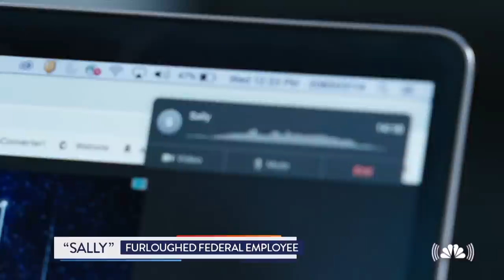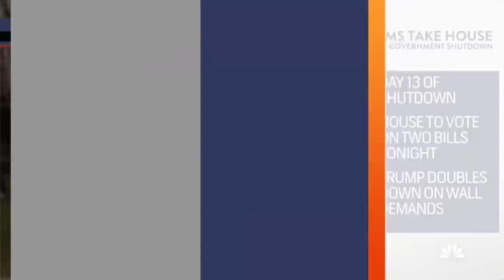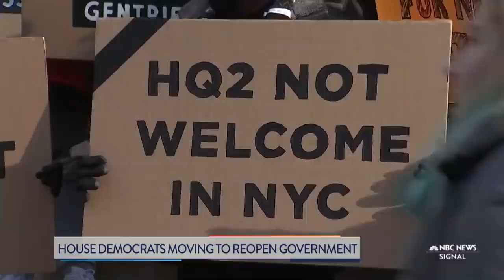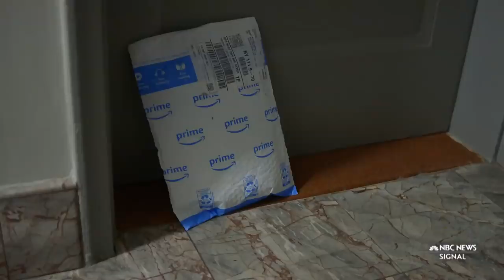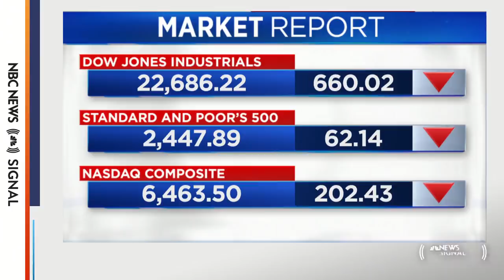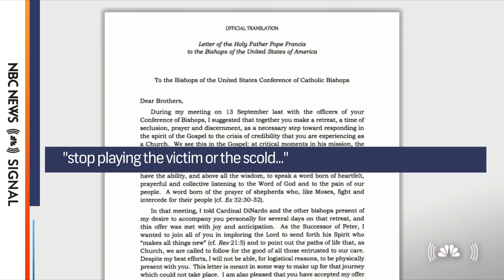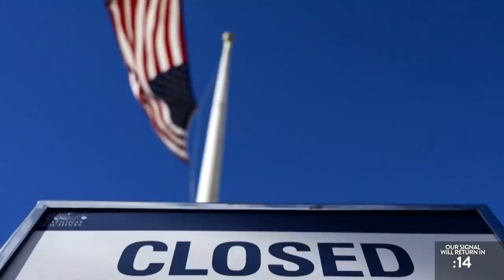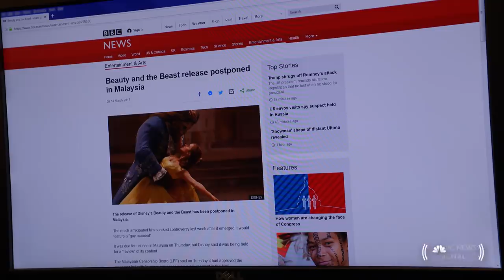NBC News Signal - January 3rd, 2019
An executive branch employee, scared for her job, anonymously tells us what life is like for her and her colleagues during the shutdown. A new Congress, more diverse than ever, takes their oaths of office. China went to the dark side of the moon. Amazon’s recently announced HQ2 has inspired protest, but who’s really behind the demonstrations?